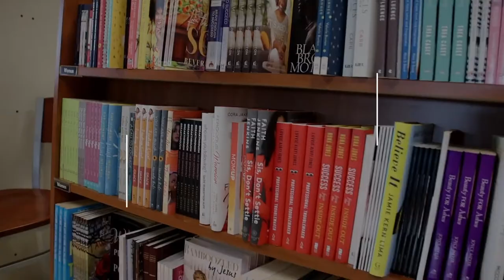Men's Locker Room: Crosses & Crutches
with Elder Ron Sailor

Ways To Give:
WeAreNewbirth.org
Text "NBGIVE" to 77977